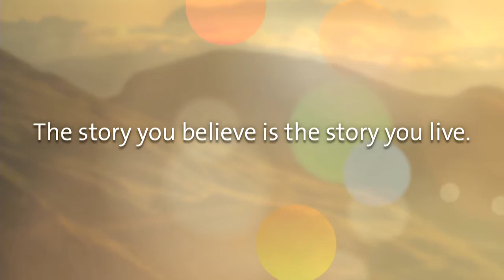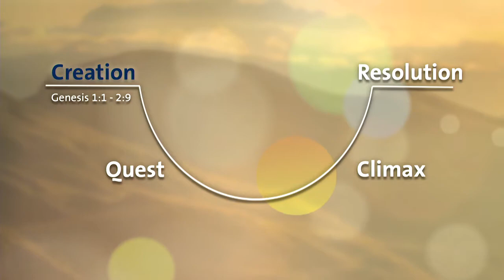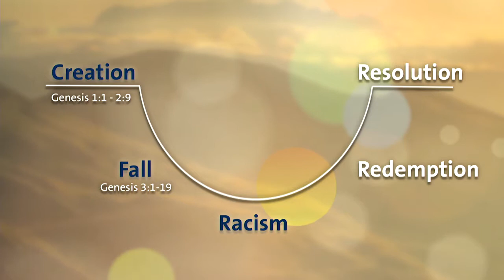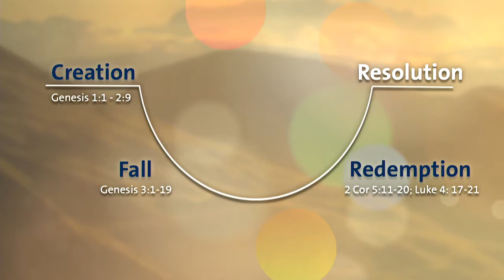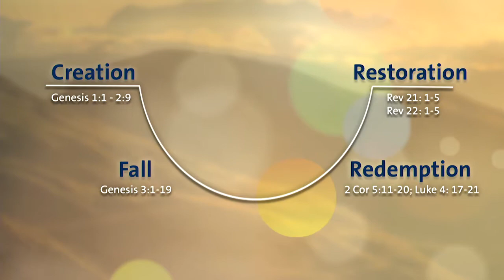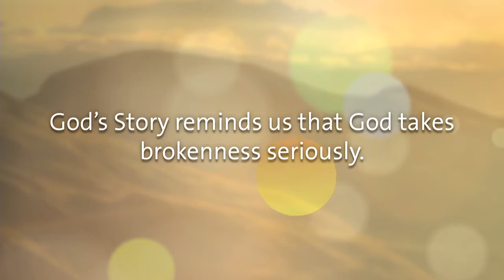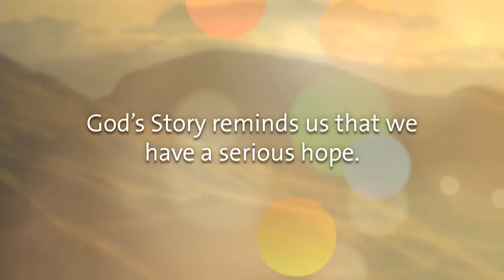The Story of the World: Part 2